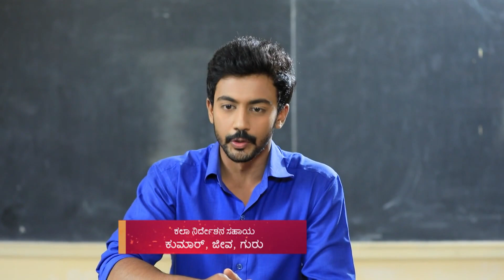Kamali - Full Ep - 20-Jun-18 - Kamali, Rishi, Anika - Zee Kannada